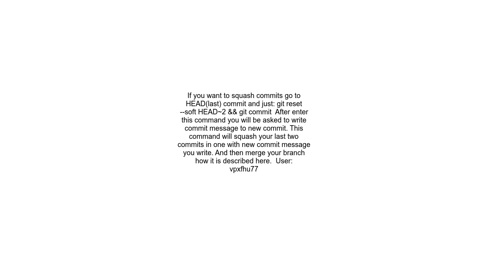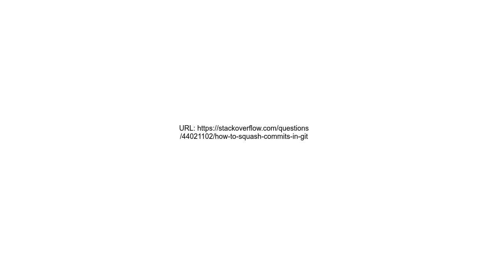How to squash commits in Git